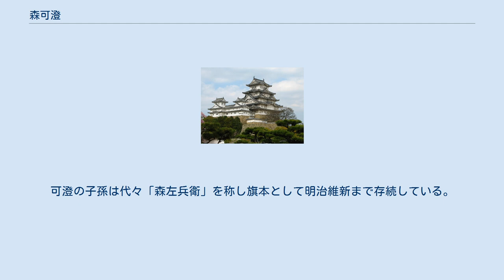森可澄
森 可澄（もり よしずみ、天正13年（1585年） - 寛永15年5月14日（1638年6月25日）））は、安土桃山時代の武将、江戸時代の旗本。
左兵衛、筑後守。
森可政の次男。
正室は名古屋山三郎の娘。
子に森可久、森三信。
 天正13年（1585年）に豊臣秀吉傘下の黄母衣衆の一人、森可政の次男として誕生。
 文禄4年（1595年）、11歳になると父可政の意向で徳川家康に小姓として仕える。
慶長5年（1600年）の関ヶ原の戦いには徳川家に鞍替した父可政と共に有馬則頼の部隊に入り本戦に参加。
慶長8年（1603年）には正式に旗本として徳川家から大和国に1000石の領地を賜っている。
また、この時から筑後守を名乗るようになった。
 慶長17年（1612年）に可政が美作国津山藩主森忠政の招きで美作に下向することになった際には可政の旗本時代の所領2360石の内、500石を受け継ぎ都合1500石の旗本となった。
慶長19年（1614年）から慶長20年（1615年）にかけて起きた大坂の陣では冬・夏両方に幕府軍として参加している。
元和3年（1617年）には幕府より采地の朱印状を拝領した。
 寛永15年5月14日（1638年6月25日）没。
享年54。
遺体は江戸の牛込松源寺に葬られた。
法名は「正體院殿前筑州大守全心金剛居士」。
 跡は長男の可久が継いだ。
可澄の子孫は代々「森左兵衛」を称し旗本として明治維新まで存続している。